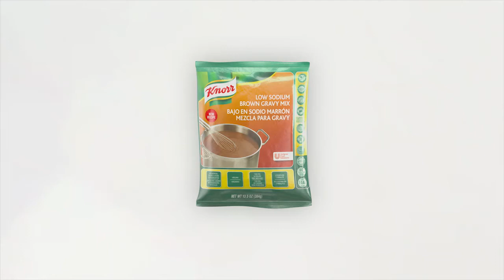Knorr® Brown Gravy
Because guests expect clean ingredients, but demand great taste: Knorr® Brown Gravy is now free from artificial flavors and preservatives, and made with colors from natural sources. Deliver simple, clean food with ease.